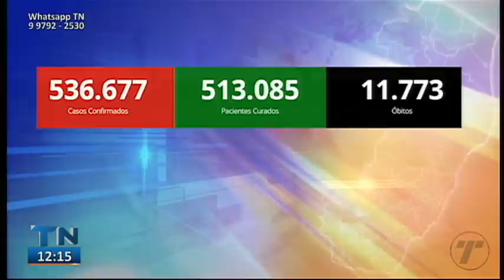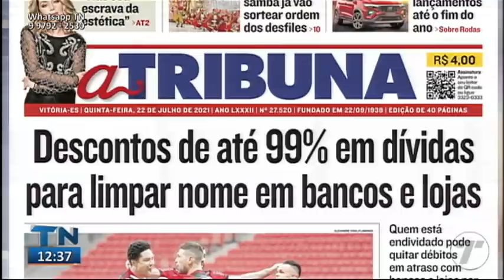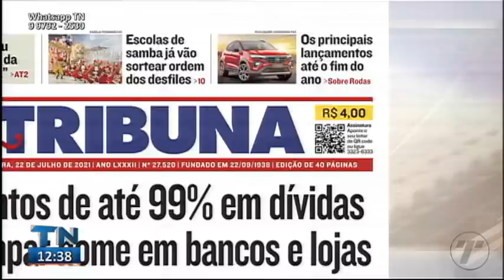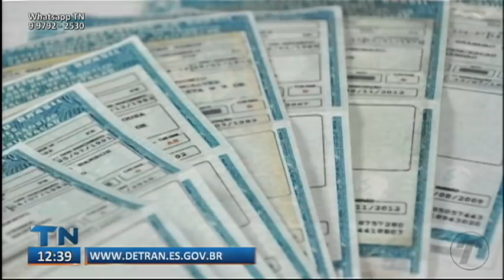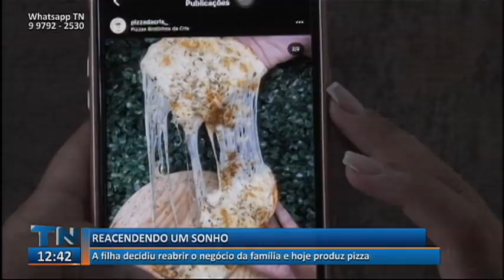Tribuna Notícias 1ª Edição 22 07 2021